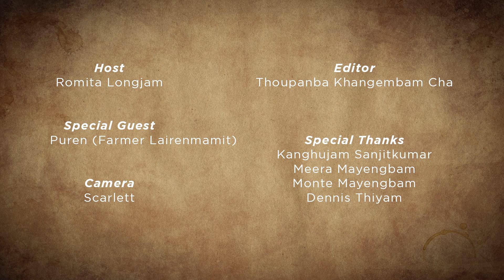ANOUBA YAWOL Episode 1 I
Host: Romita Longjam
Special Guest : Puren (Farmer Lairenmamit)

Camera : Scarlett
Editor : Thoupanba Khangembam Cha

Special Thanks
Sanjitkumar kanghujam
Meera Mayengbam
Monte Mayengbam
Dennis Thiyam